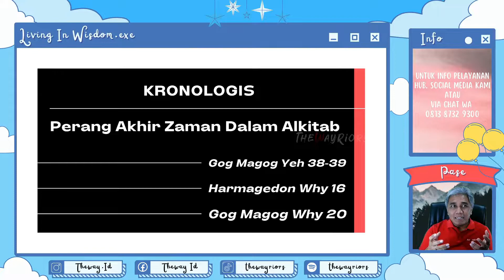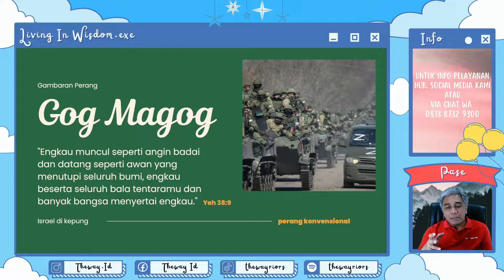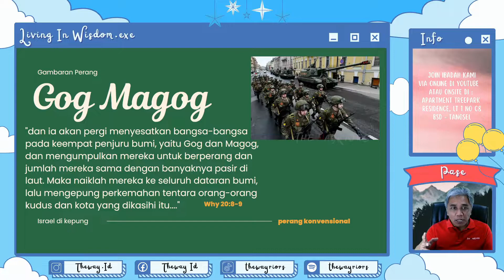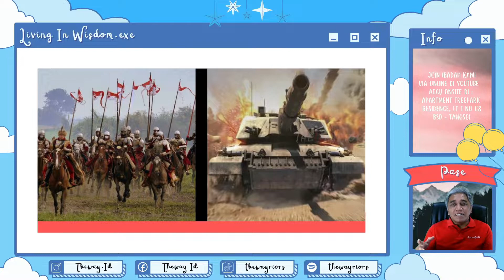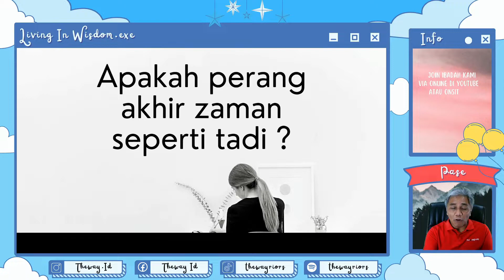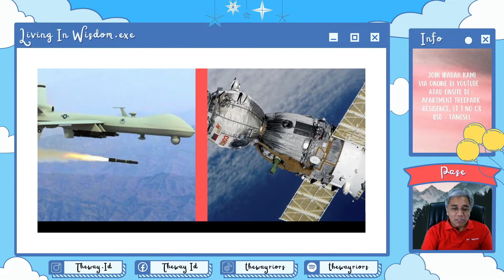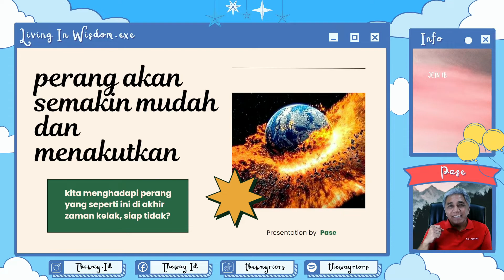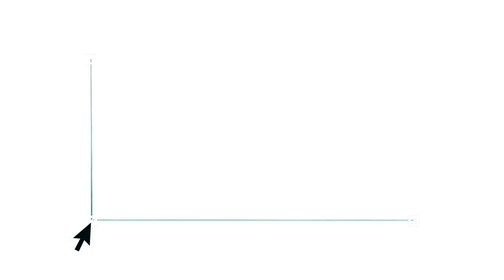GAMBARAN PERANG AKHIR ZAMAN | Living In Wisdom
GEREJA JKI THEWAY.. INFO PELAYANAN DAN DUKUNGAN DOA HUB WA :
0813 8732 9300 (WA chat only)

Join us onsite :
Treepark Apartement